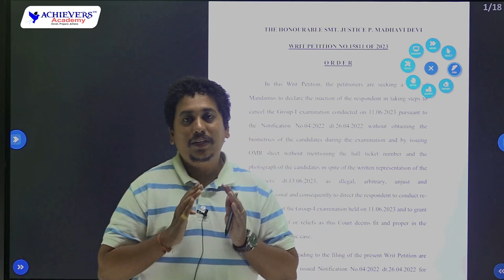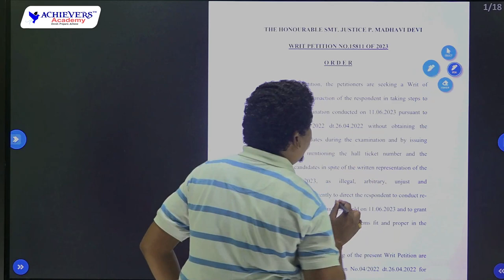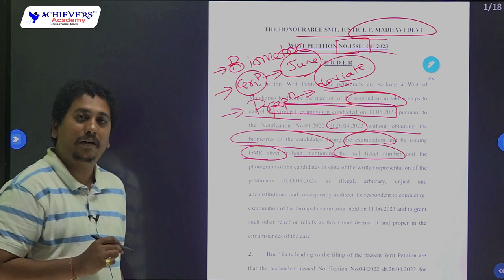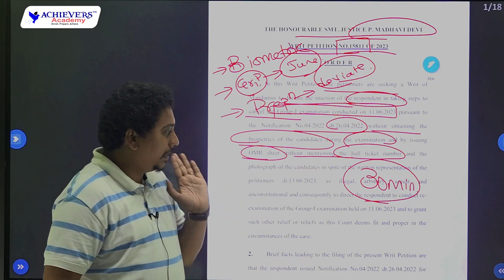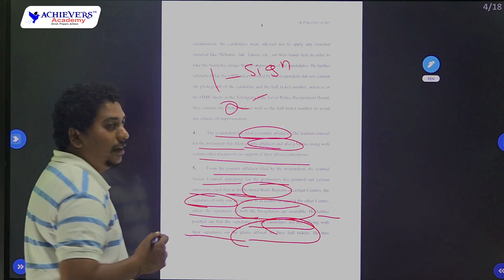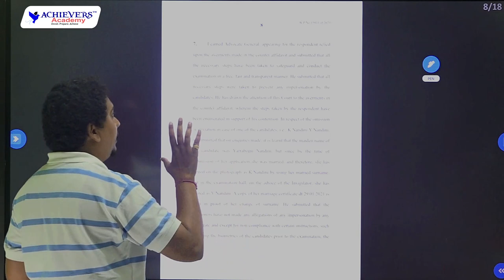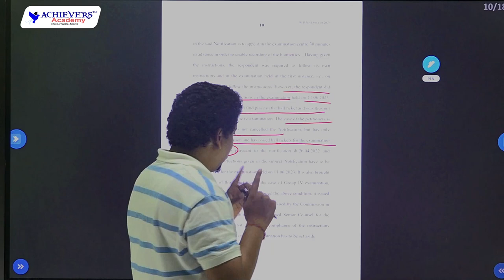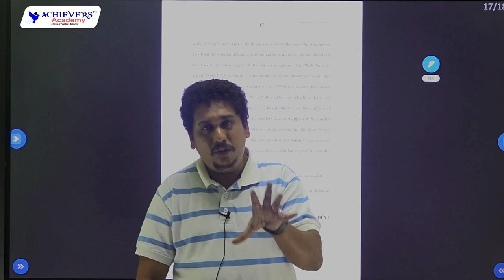TSPSC GROUP 1 Prelims Cancelled by High Court Judgement | Full Order Explained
TSPSC GROUP 1 Prelims Cancelled by High Court Judgement | Full Order Explained  @AchieversAcademy 🎯